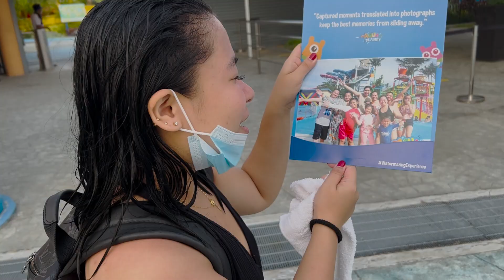Summer getaway kasama ng pamilya ko at mga sikat na vlogger at rapper! Panalo to! - KIRAY CELIS